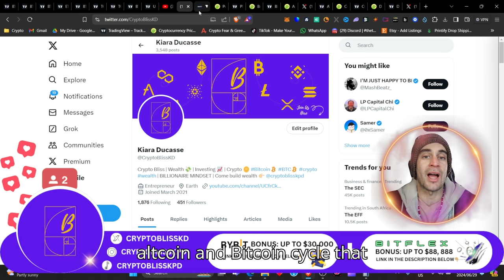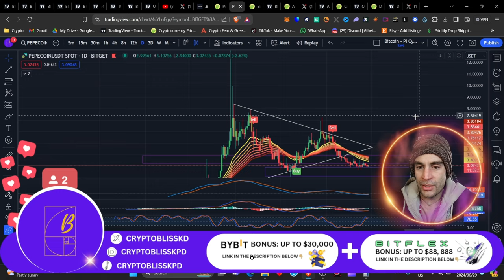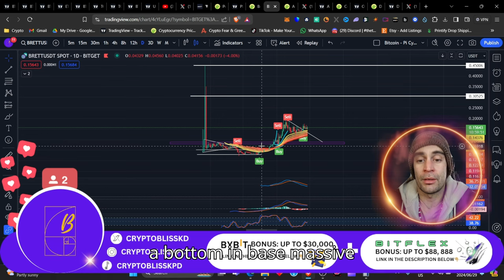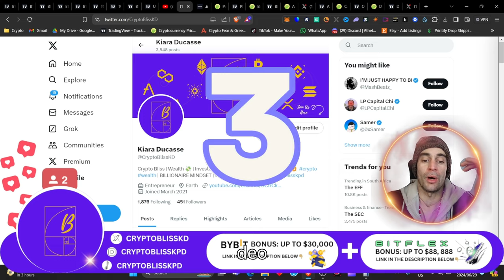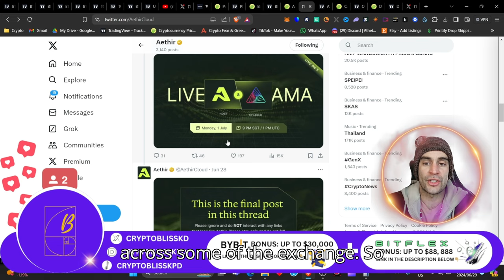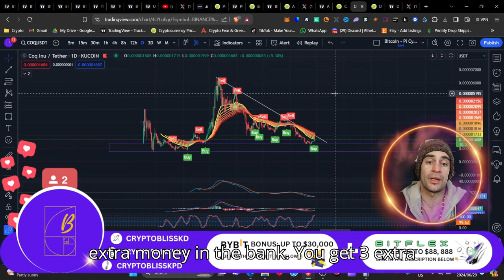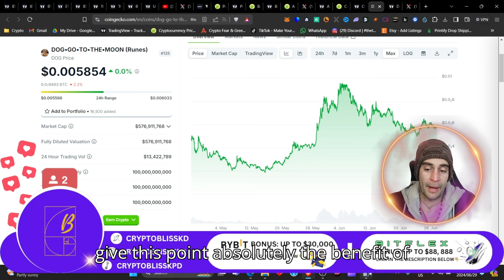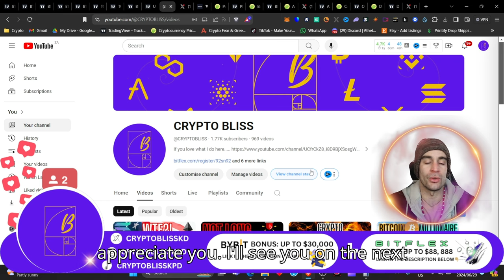My 5 Altcoin Portfolio | 2024 Crypto Bull Run | Making Millionaires💸